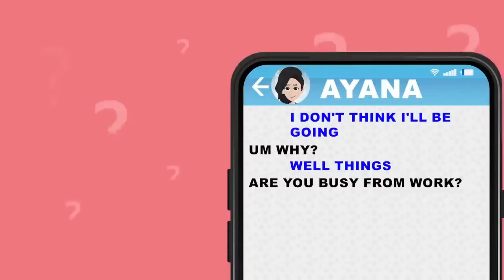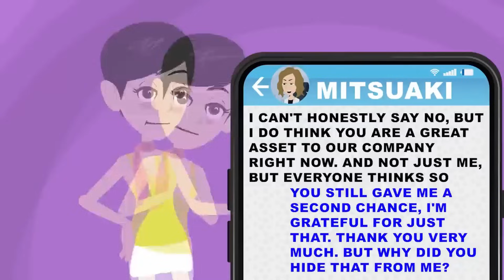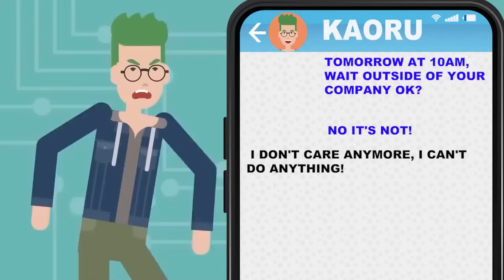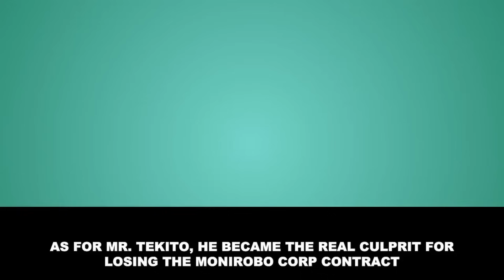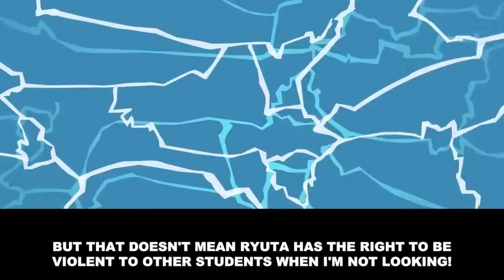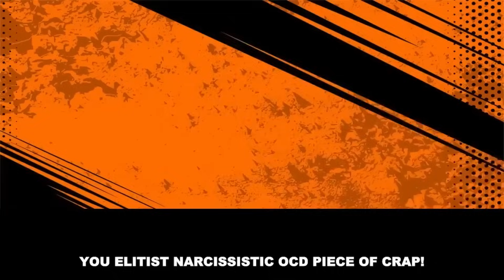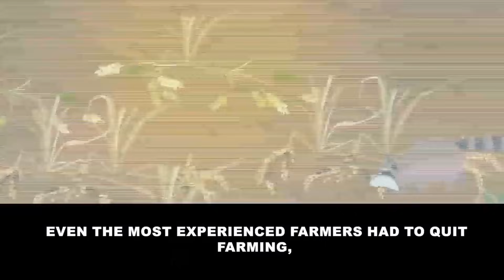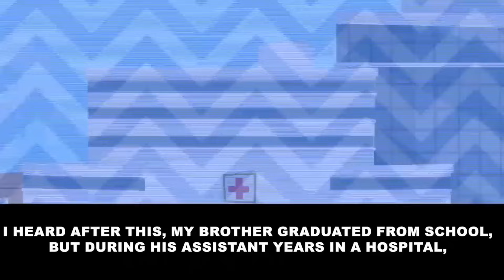[Text + Animation] My boss made me eat crabs even though I'm allergic to them